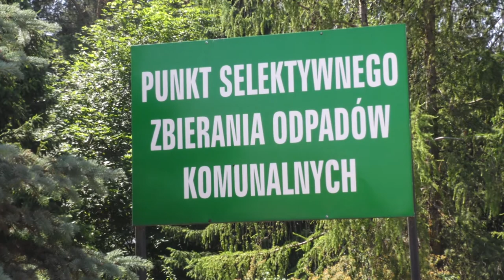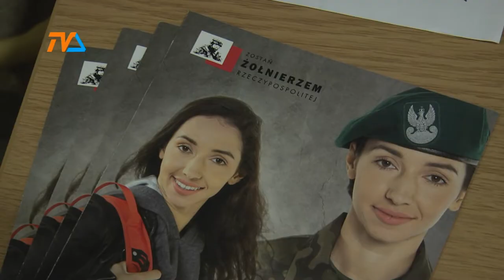Suwalski pułk przeciwpancerny czeka na chętnych |TVSUWAŁKI